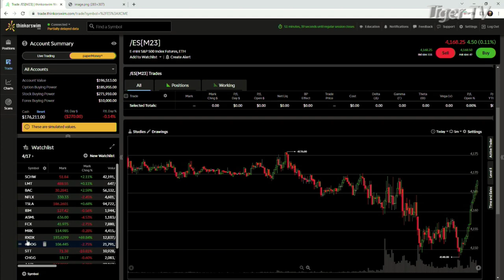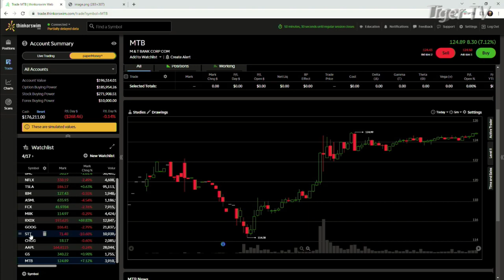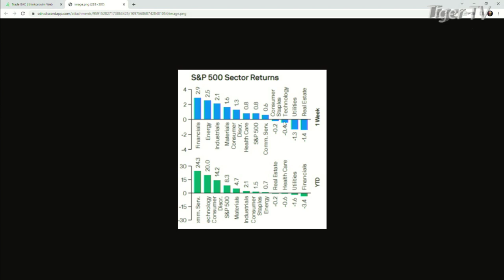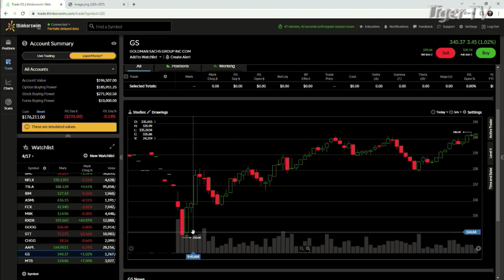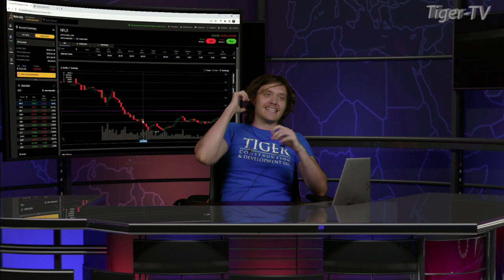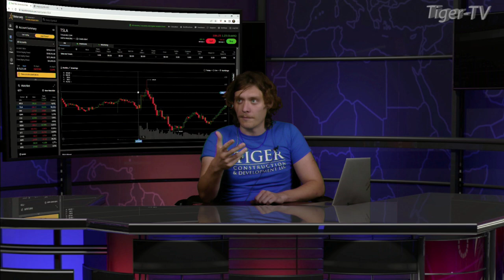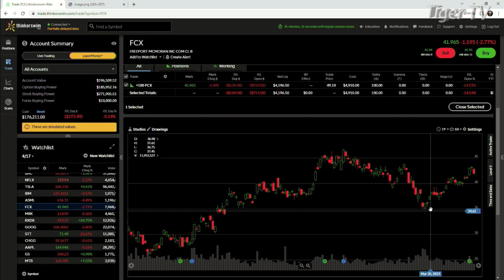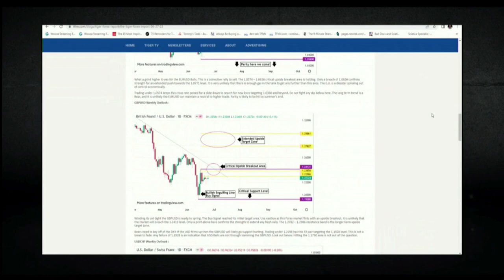April 17th Daily Market Recap - 2023